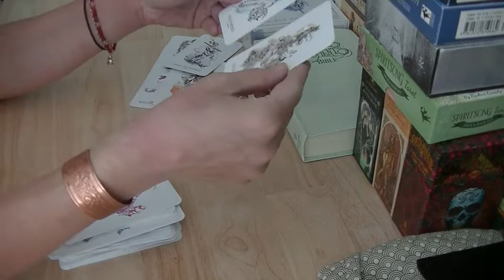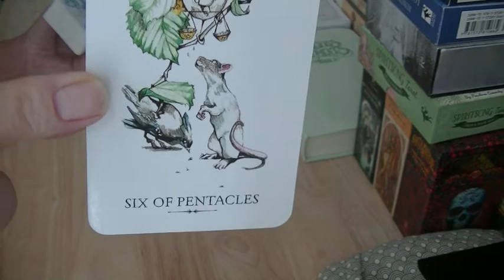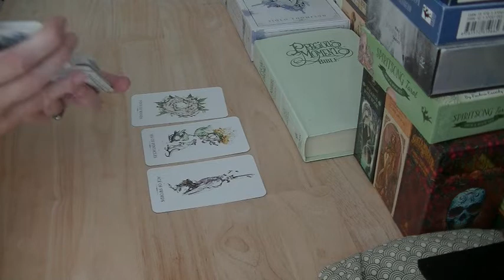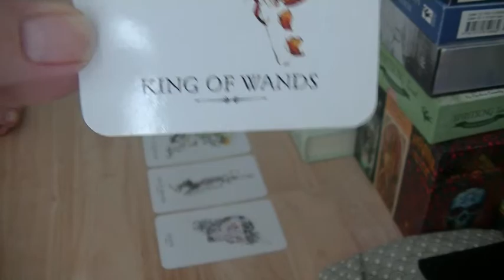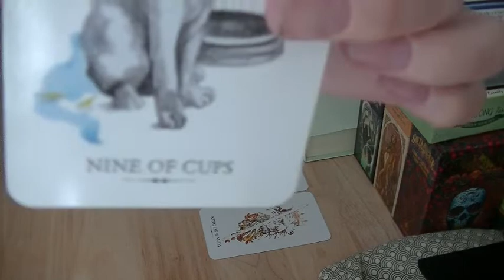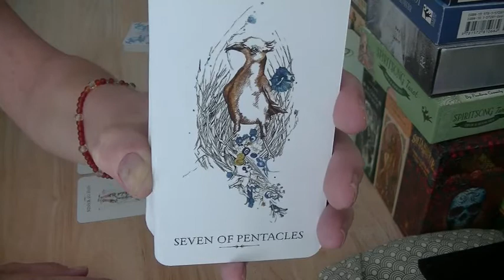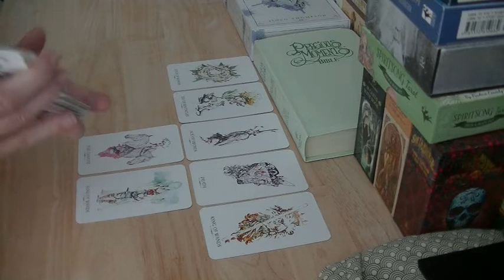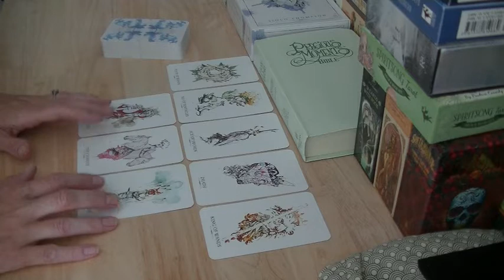LIBRA October 2018 "Love-locked, Kill the Cartoon"